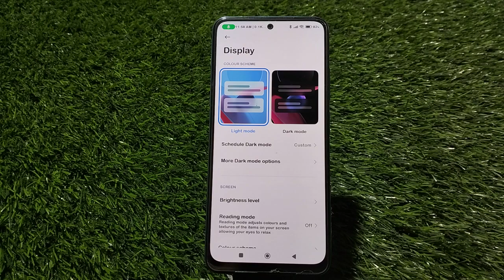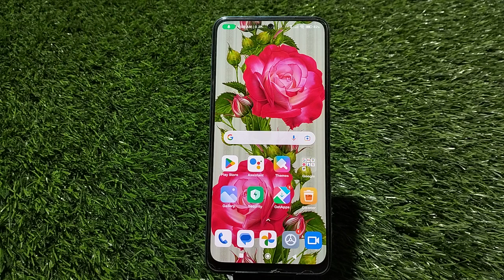Dark Mode Enable Redmi 11, Dark Mode Setting Redmi 11, How To Enable Dark Mode Redmi 11,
How To Enabledarkmode Redmi 11, Darkmodeenable , Dark Mode Setting Redmi 11,